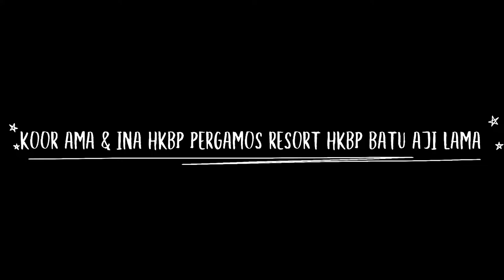KOOR AMA & INA HKBP PERGAMOS RESSORT BATU AJI LAMA DISTRIK XX KEPRI - BATAM